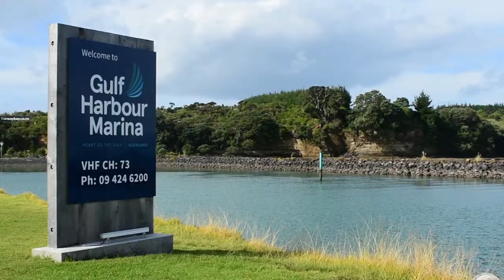Birthday Wishes to my dear friend Olga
Birthday Wishes to dear friend Olga - we wish you all the best for many years to come!
Наши искренние пожелания уважаемой подруге Ольге - мы желаем вам всего наилучшего на долгие годы!